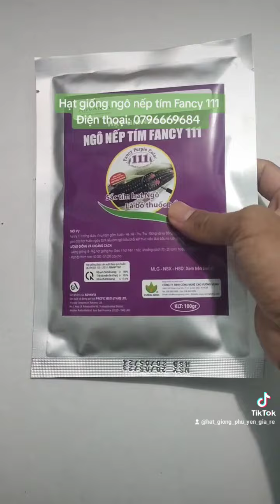Giống ngô nếp tím Fancy 111 là giống ngô tím dẻo trái lớn năng suất cao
Giống ngô nếp tím lai F1 Fancy 111 là giống ngô tím dẻo xuất xứ từ Thái Lan cho bắp trái to và dài, năng suất cao, chất lượng ăn ngon mềm dẻo ngọt.
Giống ngô nếp tím trồng được quanh năm, thích nghi rộng với nhiều vùng miền, thời gian thu hoạch từ 65 đến 70 ngày.
Lượng giống trung bình từ 6 đến 7kg/ha
Quy cách đóng gói: 100 gram ( 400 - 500 hạt )